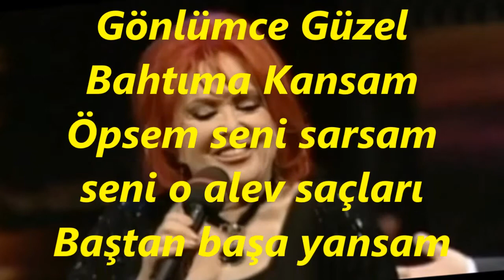Güzide KASACI-Sarsam Seni Gönlümce Güzel Bahtıma Kansam (HİCAZKÂR)R.G.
SOLİST:
*GÜZİDE KASACI*
VİDEOYU YAPAN
*RECEP GAYRETLİ*
GÜFTE:  VECDİ BİNGÖL
BESTE: SADETTİN KAYNAK
USUL:  DÜYEK
MAKAM:   HİCAZKÂR
Sarsam Seni Gönlümce Güzel Bahtıma Kansam
Öpsem seni sarsam seni o alev saçları
Baştan başa yansam
Ateş kesilen bir dil ile aşkını ansam.